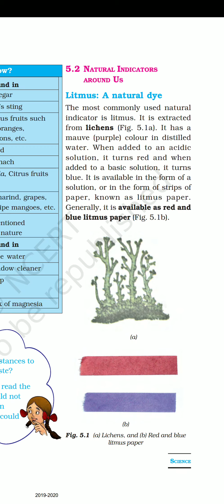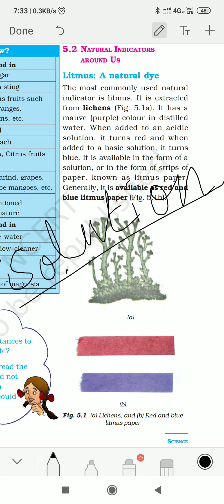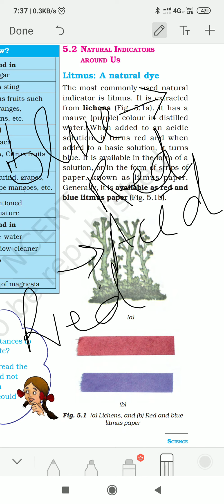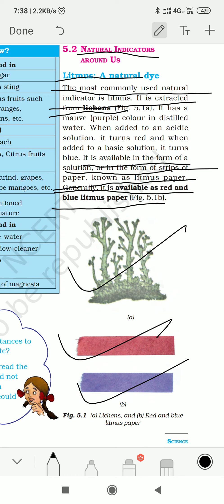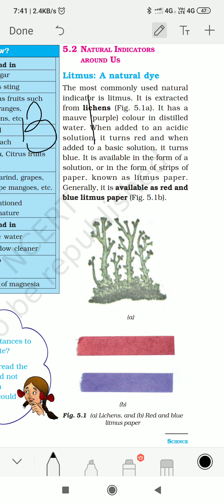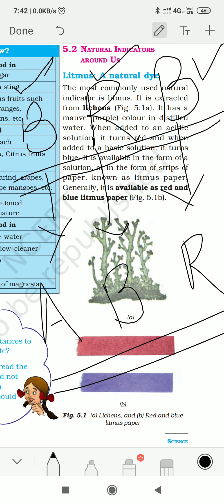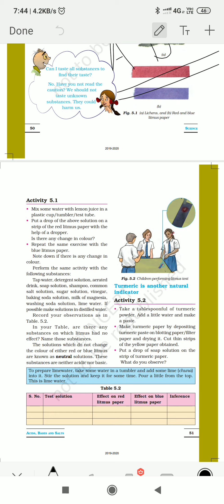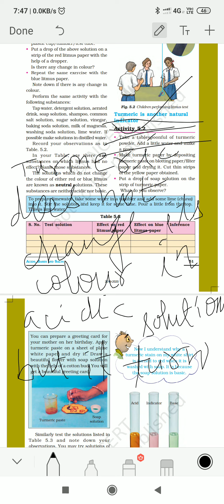Ncert line by line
Acid base & salts 2 class 7